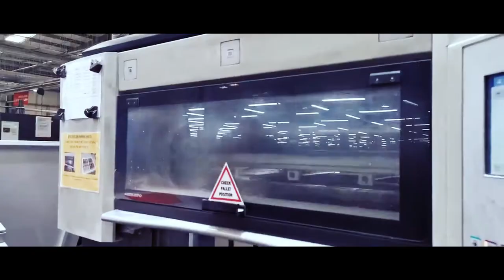Vpress at the core of Route 1 Print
Route 1 print is an amazing printing company based in the UK. In this film Sarah Kilcoyne-Guilliam explain what they do and in particular to how they work and use Coreprint from Vpress. The film was shown during our Learn With Us - inkjet event :-)